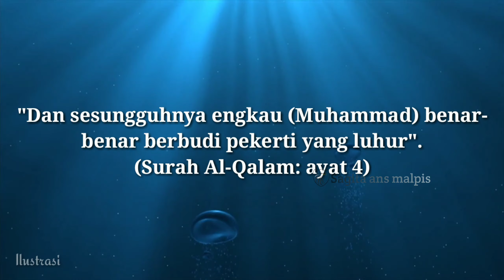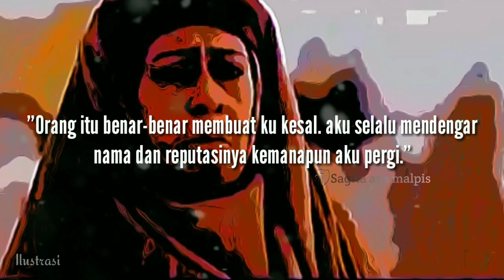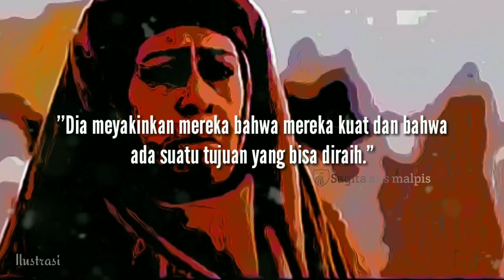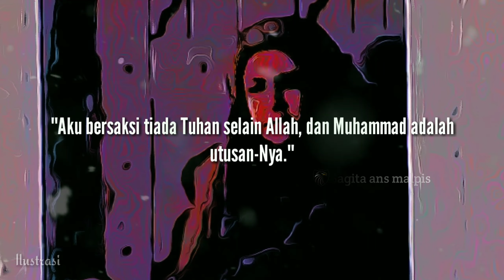KISAH RASULULLAH dan PEREMPUAN TUA YANG MEMBENCI BELIAU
KISAH RASULULLAH DAN PEREMPUAN TUA

tonton juga
Umar Bin Khattab Yakin Orang Ini Dajjal